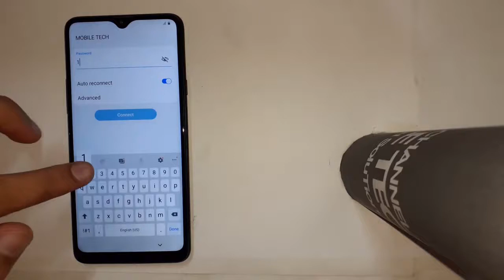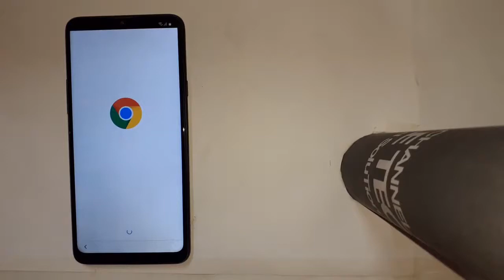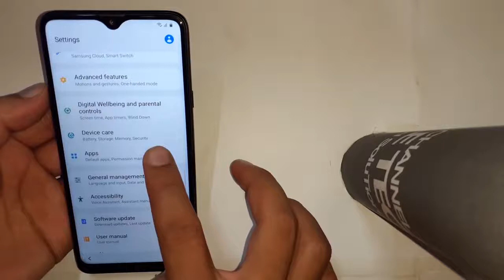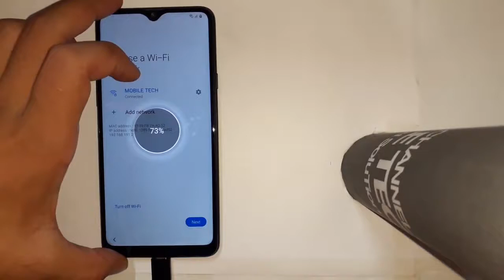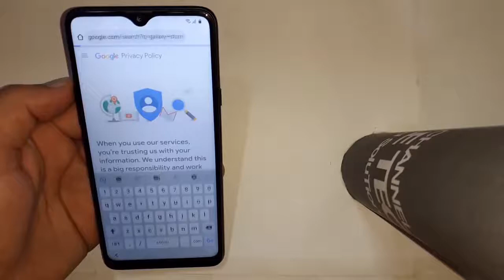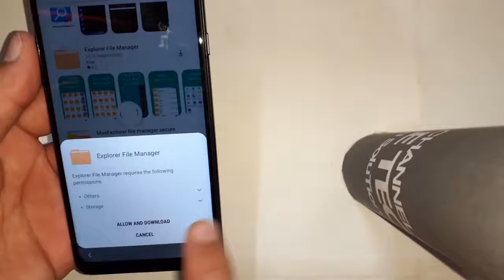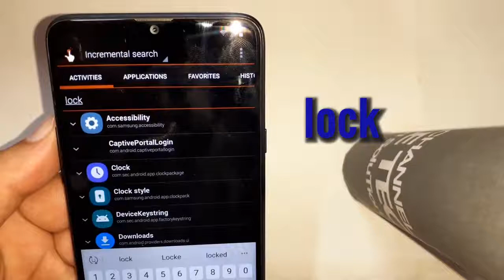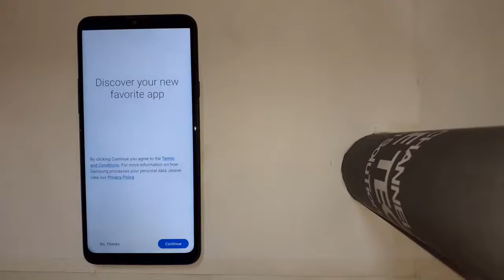Samsung A20S frp bypass android 10 app not installed no windovs pin-a207f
Android Studio Mingecevir
Tunar Music Studio terefinden qorunur
Baska kanallarda yayimlanmasi qeti qadagandir eks teqdirde sikaet olunacaq.
Əlaqə nöm 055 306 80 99